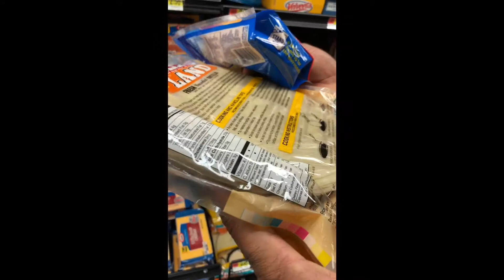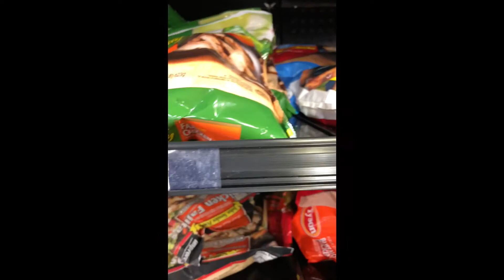VLOGMAS: ‘Tis the season to be vlogging!! (Grocery shopping)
‘‘’Tis the season to be vlogging. VLOG VLOG VLOG VLOG VLOG VLOG VLOG VLOOOOOOOOOOOG!!!” 🎤🎼

What up SBF GANG GANG GANG!!!

!✨SOCIAL MEDIAS✨!

💙THIS IS OUR ONLY & OFFICIAL SOCIAL SITE FOR NOW💙
!✨Q&A✨!
🙈Age: Vashon 32, Ieisha 27, Aniya 13, Jamari 13, Vashon Jr. 12, Maia 9, Hazel 7, Jakie 6 & Rhea 5 months
🙈Camera Used: IPhone 8 Plus
🙈Editing Software: imovie
🙈How Long Have We Been Together: 3 1/2 yrs
About Us:
We are a blended family with 7 children total.
We like to workout,  prank each other & the kids, have story time, we do crazy challenges, and we also vlog so be apart of it. WE LOVE YOU GUYS !!! Also comment anything you'd like to see from us.